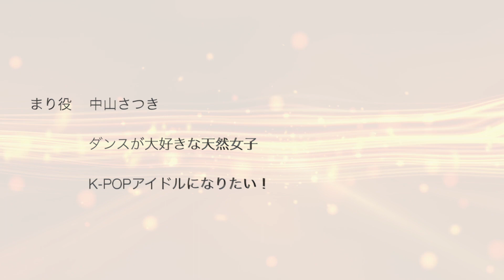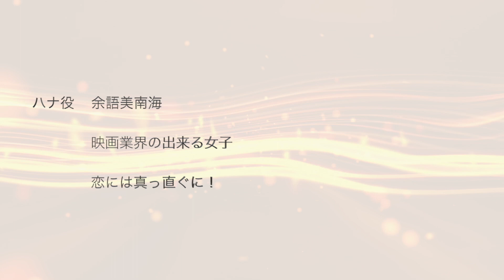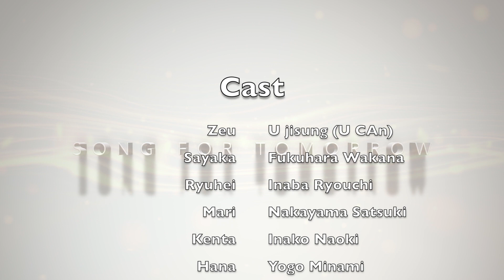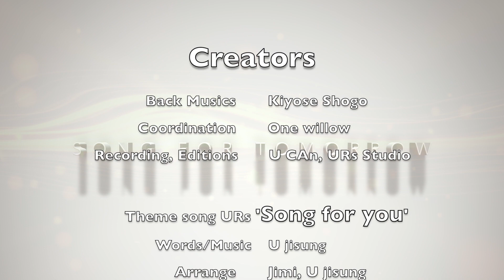Voice Drama `Song for tomorrow` ep1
世界的なヒットを記録したURsの「Song for you」をテーマでユー・シアン（ユー・ジソン）が自ら監督、俳優としてまたミュージシャンとして制作しました。
このドラマは「声」をメインで作られ、聞くだけで楽しめる新しいコンセプトのドラマです。

Director: U CAn
Coodination: One Willow